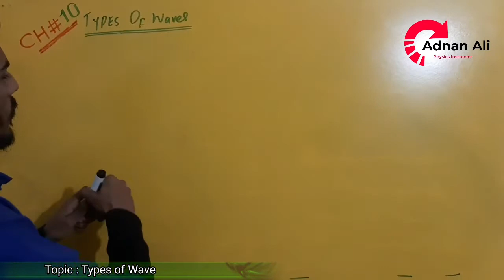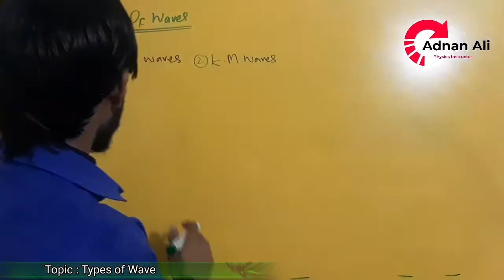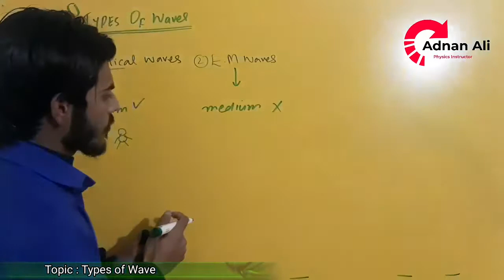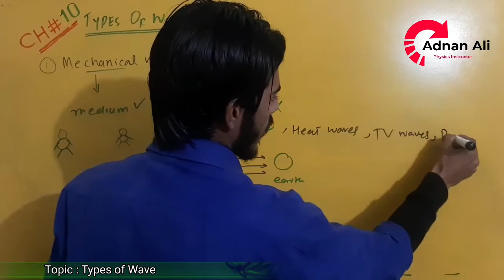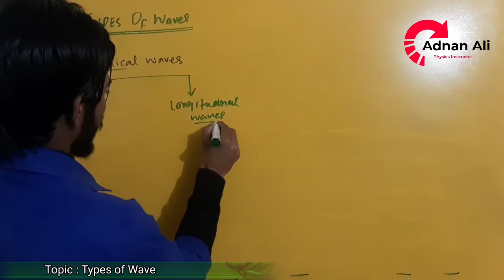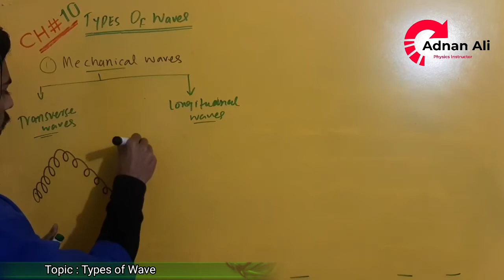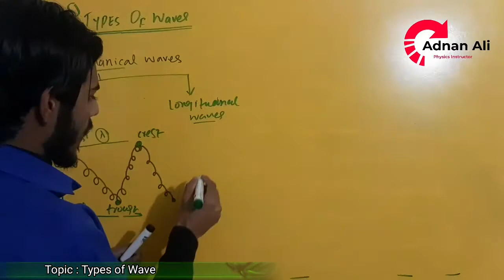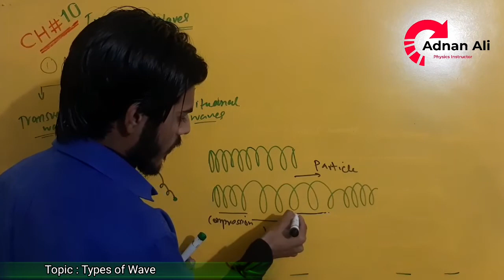Types of mechanical waves class 10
This video is about the lecture of Types of mechanical waves class 10.